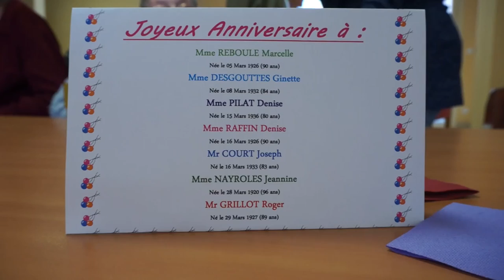Anniversaire marronniers mp4